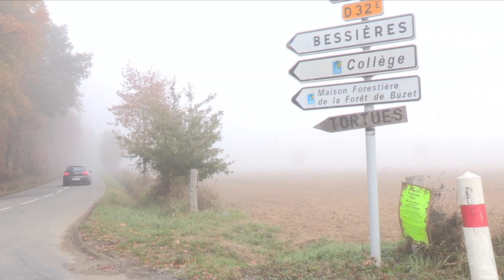Cinquième - La véritable histoire du refuge - Partie 3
Dernière partie de cette trilogie, ce cinquième opus tourné en novembre 2018 nous immerge dans l’univers concret du « faire », du « fabriquer », du « construire »…..
 L’arrière saison nous accompagne d’un généreux soleil pour découvrir ou redécouvrir la réalité d’un quotidien qui se cache derrière l’ouvrage accompli.
Soleil, compétences, rires, savoir faire et énergies volontaires se conjuguent au service d’une réussite aussi individuelle que collective!!